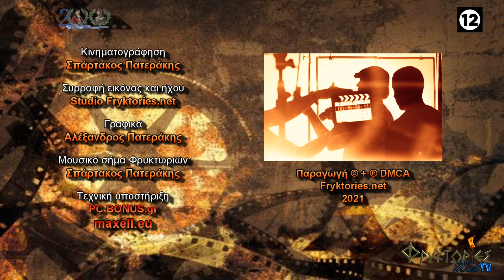Η επίδραση της φιλοσοφίας στην τέχνη του ελληνικού κόσμου – Χρυσάνθη Σακκά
Οι ΦΡΥΚΤΩΡΙΕΣ παρουσιάζουν την ομιλία «Η επίδραση της φιλοσοφίας στην τέχνη του ελληνικού κόσμου».

Εισηγήτρια: ΧΡΥΣΑΝΘΗ ΣΑΚΚΑ, Απόφοιτος Παντείου Πανεπιστημίου.

Ο Ελληνικός Κόσμος με επίκεντρον την Ελληνική χερσόνησο, καθώς αναπτύσσεται σε Ανατολή και Δύση, δημιουργεί αυτοδύναμον πολιτισμόν, ο οποίος δημιουργεί τέχνη που τέρπει, διδάσκει, καλλιεργεί, εξευγενίζει την ψυχή και οδηγεί σε πνευματική ακμή.

Τα μεγάλα επιτεύγματα ξεκινούν με τα ποιητικά έργα του Ομήρου και του Ησιόδου.
Πρώτα γεννιέται η τέχνη, όπως η ποίηση, ο χορός, η μουσική και αργότερα η φιλοσοφία.

Στην Ιωνία (Μικρά Ασία ) ο Θαλής ο Μιλήσιος και σταδιακά και άλλοι φιλόσοφοι, όπως ο Αναξίμανδρος, ο Ηράκλειτος, ο Αναξιμένης, οι λεγόμενοι Προσωκρατικοί, αναζητούν τις πρώτες άφθαρτες αρχές και αιτίες του κόσμου.

Στην Μεγάλη Ελλάδα (Κάτω Ιταλία),ο Πυθαγόρας ο Σάμιος στην φιλοσοφική Σχολή του εδίδασκε αριθμητική, γεωμετρία, μουσική και αρμονία που οι αριθμοί εκφράζουν. Η διδασκαλία του συνίσταται στην βεβαίωση ότι η ουσία των όντων βρίσκεται στους αριθμούς και στις μαθηματικές σχέσεις.

Στην Αθήνα, με τον Σωκράτη, τον "άριστο , φρονιμότατο και δικαιότατο των Ελλήνων" κατά τον Πλάτωνα, η φιλοσοφία πλέον εστιάζει στον άνθρωπο και τις ηθικές αξίες και αρετές που πρέπει να διέπουν τον βίο του.

Οι καλλιτέχνες εμπνέονται από τις φιλοσοφικές διδασκαλίες της εποχής τους και προσθέτουν ηθικό περιεχόμενο στους μαθηματικούς κανόνες που χρησιμοποιούν για την δημιουργία του Ωραίου και της αρμονίας, στις μορφές των έργων τους. Ένα πρόσωπο είναι ωραίο όταν επάνω του αποτυπώνεται το ήθος της ψυχής. Έτσι υπερβαίνουν το εφήμερο της ύπαρξης και αγγίζουν το ιδανικό απόλυτο στους αιώνες.

Ο άνθρωπος έχει πλέον επίγνωση του εαυτού του, της πορείας του. Είναι μέτοχος και δημιουργός ενός απαράμιλλου πολιτισμού, ο οποίος είναι ακτινοβόλος φάρος στην Παγκόσμια Ιστορία.

Χρυσάνθη Σακκά
ΣΥΝΤΟΜΟ ΒΙΟΓΡΑΦΙΚΟ ΣΗΜΕΙΩΜΑ ΟΜΙΛΗΤΡΙΑΣ

Η Χρυσάνθη Σακκά γεννήθηκε και μεγάλωσε στην Αθήνα. Σήμερα κατοικεί στον Άλιμο, είναι έγγαμος και μητέρα 2 τέκνων.

ΠΑΝΕΠΙΣΤΗΜΙΑΚΕΣ ΣΠΟΥΔΕΣ-ΕΠΙΜΟΡΦΩΣΗ
–  Πάντειος Ανωτάτη Σχολή Πολιτικών Σπουδών.
–  Institut Français d'Athènes. Etudes Supérieures.
–  Μαθητεία σε δυο ζωγράφους.
–  Επιμόρφωση μέσω σεμιναρίων - συνεδρίων που αφορούν στην τέχνη και την αρχαία ελληνική γραμματεία.

ΕΠΑΓΓΕΛΜΑΤΙΚΗ ΔΡΑΣΤΗΡΙΟΤΗΤΑ
Υπηρέτησε στην Στατιστική Υπηρεσία του Ελληνικού Οργανισμού Τουρισμού επί δεκαπενταετία.
Από το 1990 έως το 2011 διετέλεσε Σύμβουλος Επιχειρήσεων σε θέματα ποιοτικών ερευνών - ανάλυσης αγοράς - ανάπτυξης προϊόντων.

ΚΟΙΝΩΝΙΚΗ ΔΡΑΣΤΗΡΙΟΤΗΤΑ
Από το 2007 είναι τακτικό μέλος του Αριστοτελικού Ομίλου Αθηνών και αργότερα μέλος του διοικητικού συμβουλίου.
Ασχολήθηκε με διαλέξεις και ομιλίες φιλοσοφικού περιεχομένου στο Πνευματικό Κέντρο του Δήμου Αθηναίων.

ΧΟΜΠΥ
Ζωγραφική - Μεταφράσεις - Ταξείδια.
Οι ΦΡΥΚΤΩΡΙΕΣ ευχαριστούν θερμά την κα Χρυσάνθη Σακκά για την πρόσκληση τηλεοπτικής καταγραφής και την άδεια ανάρτησης την ομιλίας στο διαδίκτυο.
Μπορείτε να παρακολουθήσετε όλες τις ομιλίες της κας Χρυσάνθης Σακκά που έχουν καταγραφεί από τις Φρυκτωρίες, στον σύνδεσμο: